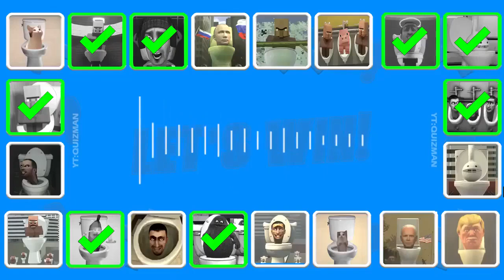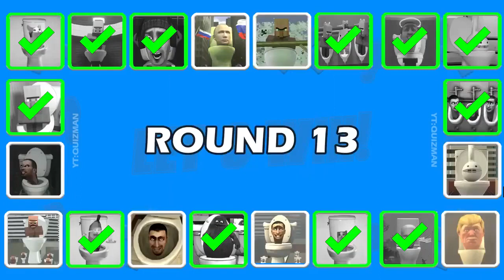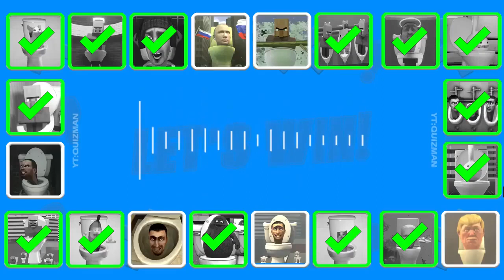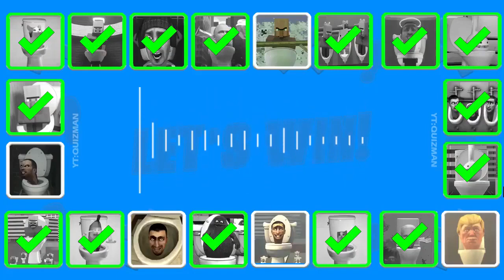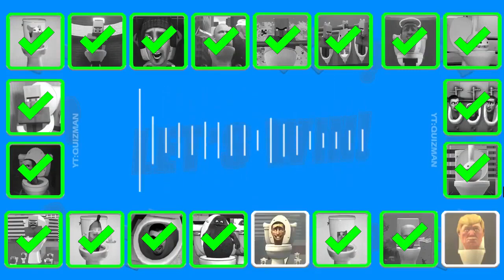Guess MONSTER'S VOICE #90 SKIBIDI TOILET, VILLAGER ANGEL TOLET, GRIMACE TOILET, OTAMATONE's TOLET